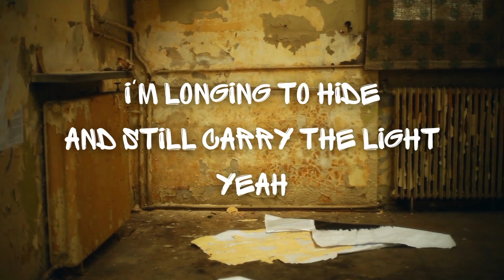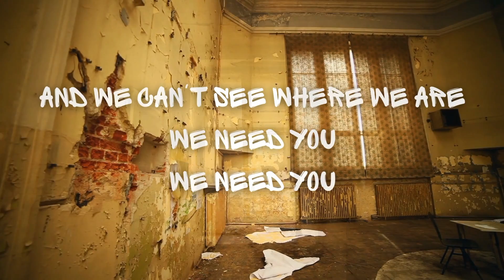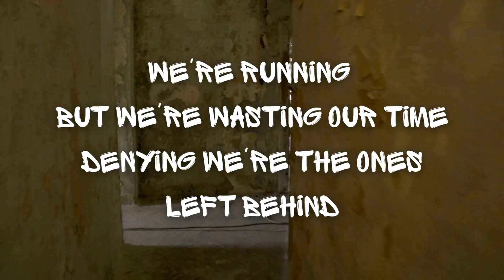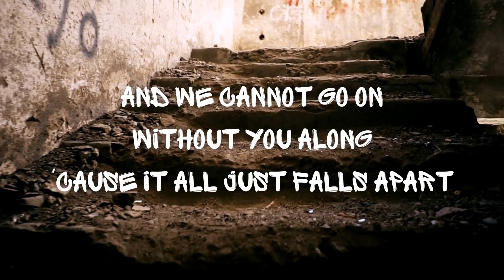Justin Kolean - Falls Apart (Acoustic Session // Lyric Video)